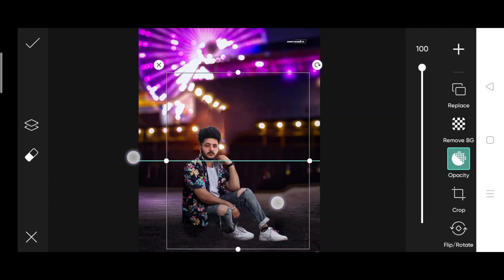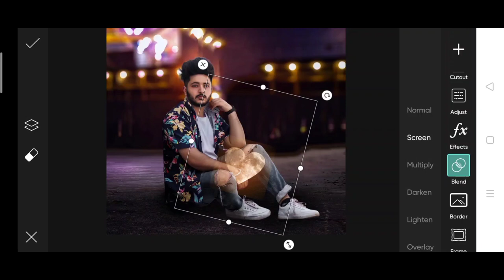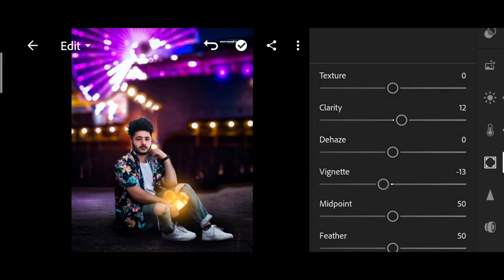Saarvendra glowing heart photo editing | saarvendra new photo editing